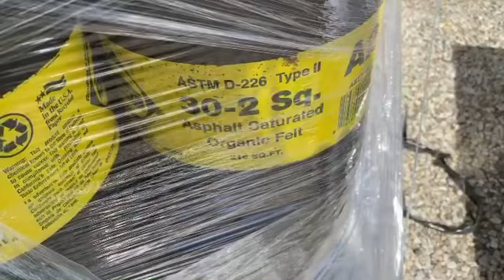El Procesó De Techo Nuevo | Process of Doing a Roof Tear Down | Lake Los Angeles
Sigo Chambeando
Track: @fuerzaregidaoficial
For those that dont know your Boy does that Solar and more and more roof jobs are coming my way that are now possible.
In the process of starting that roof business as well.
If you want a roof quote I got you too.